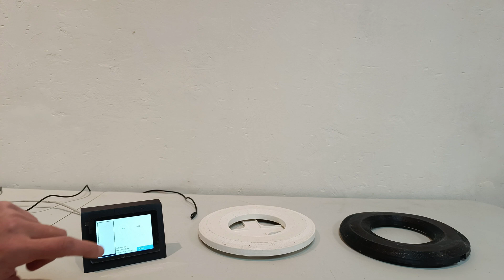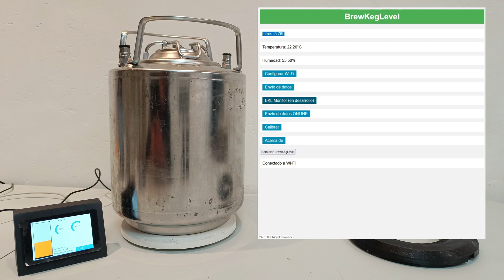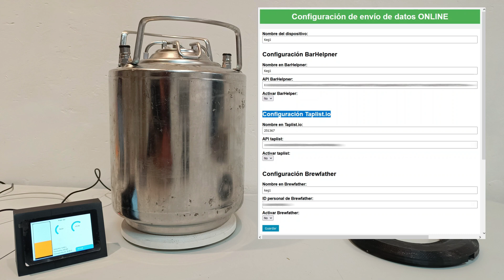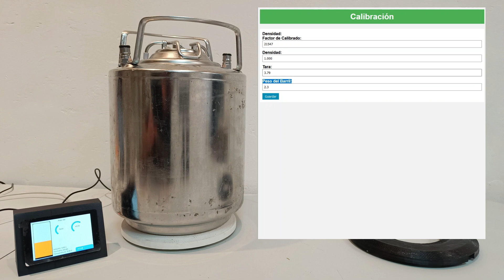BrewKegLevel: 🛢️🍺 Control de Barriles DIY 🛢️🍺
BrewKegLevel: Control de Barriles de cerveza (litros, humedad y temperatura).

Sistema DIY de control de litros de barriles de cerveza, para tu kegerator, pizarra online de cervezas, etc. De temperatura, litros pendientes y humedad del kegerator.
Puedes ver los datos sin necesidad de Wifi o mediante wifi con diferentes integraciones:
- MQTT: Brewblox, CraftBeerPi, Home Asisstant...
- Brewfather.
- Pizarras Online: BarHelper.